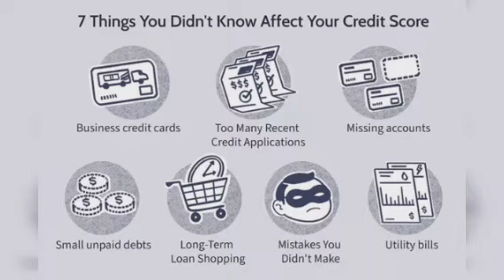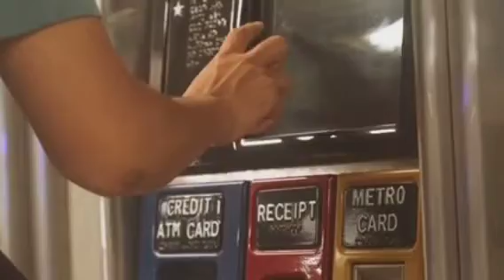7 Things you didn't know Affect your Credit Score.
Failing to pay even small bills could lower your credit score.
    Too many recent applications for credit could also be a negative.
    If you have a business credit card and are the primary account holder, it can also show up on your personal credit report